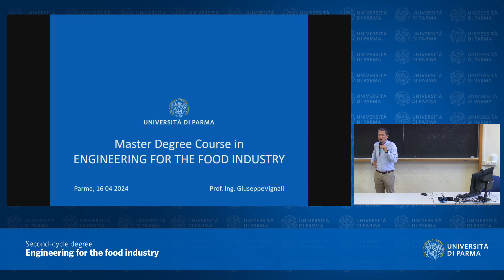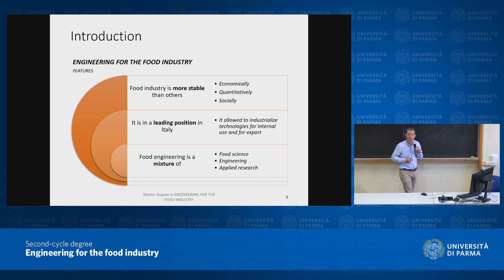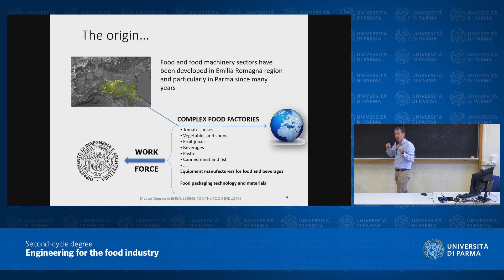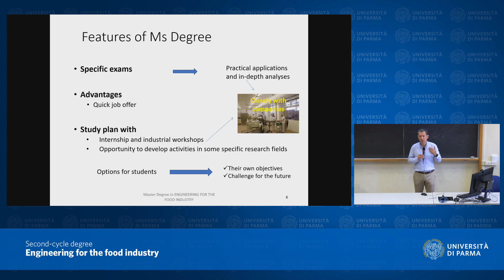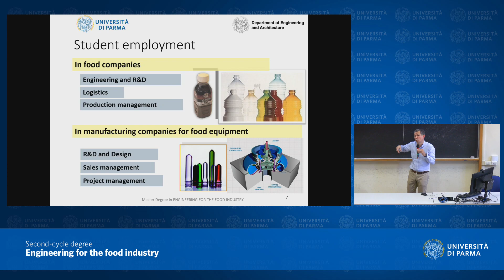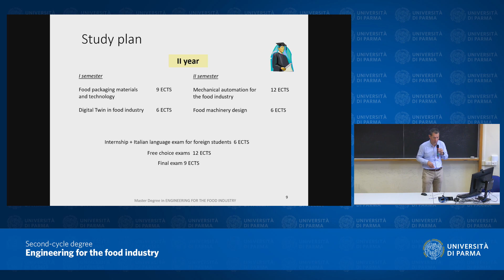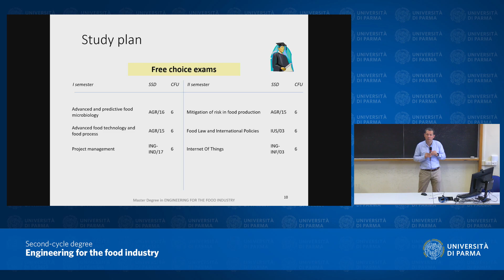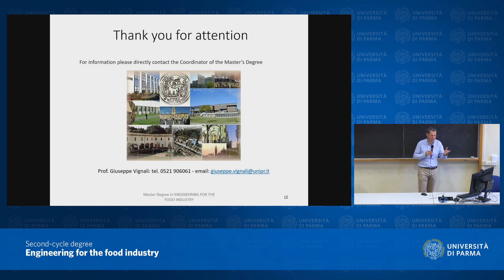Second-cycle degree course in Engineering for the food industry - a.a. 2024-25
Presentation of the second-cycle degree course in "Engineering for the food industry" - Academic year 2024-25.